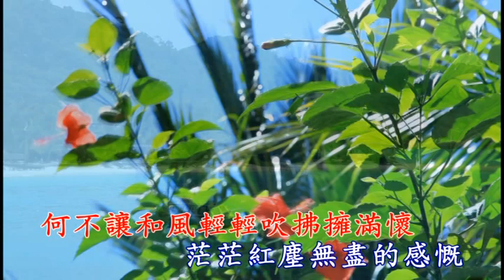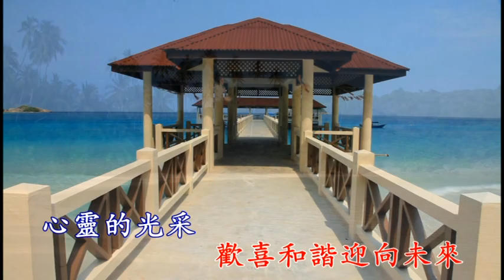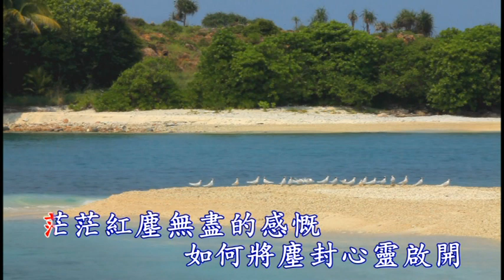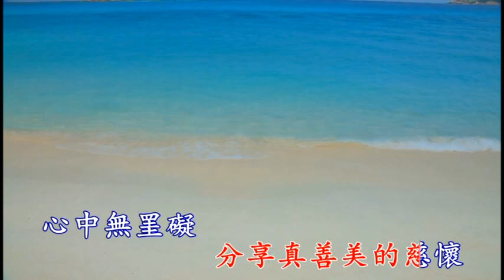心靈的光采 [善歌]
发一崇德新加坡新德坛 (FYCDXinDeFoTang)

我们每星期都会将新的影片和视频上载到 YouTube！您可以常回来我们的频道查看。